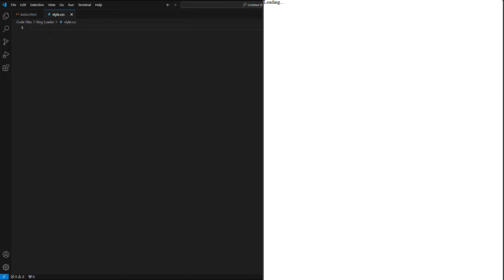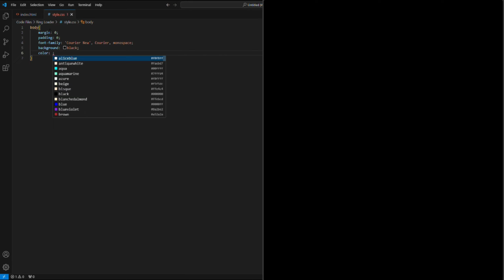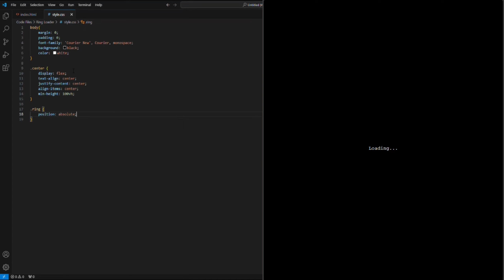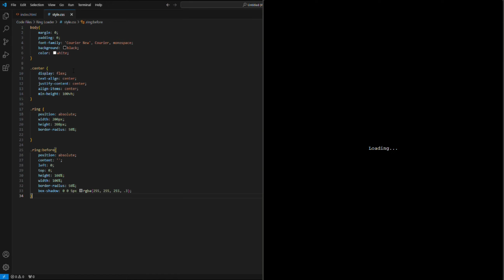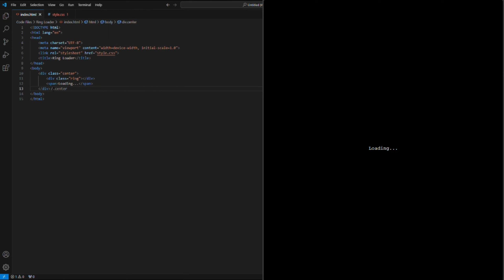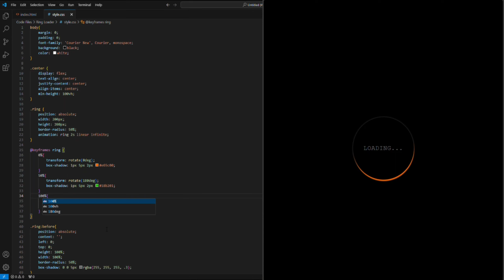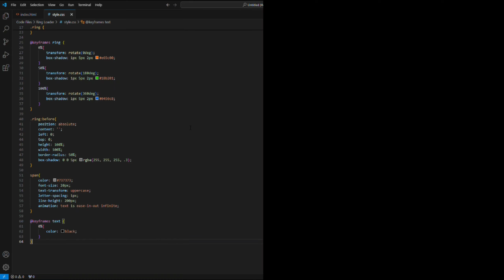Multicolored Ring loader only with Html and CSS | Web Development projects | Break Firewall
In this video we will learn how we can make a ring loader from html and css

how to run html code in visual studio code